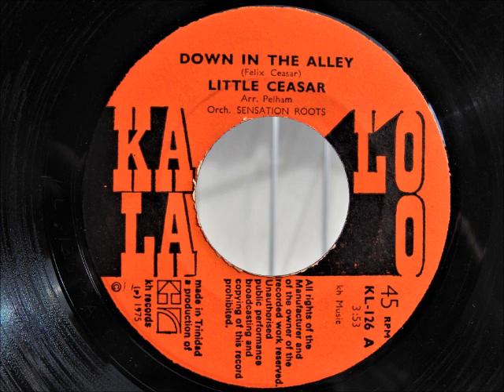Little Ceasar – Down In The Alley (ReggaeWise)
Little Ceasar – Down In The Alley